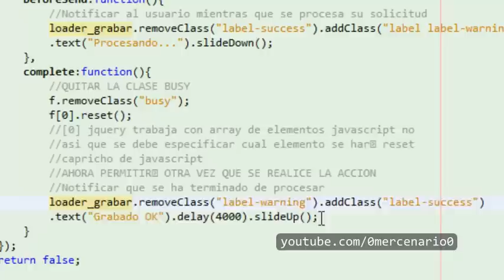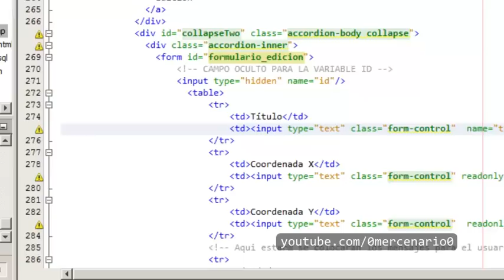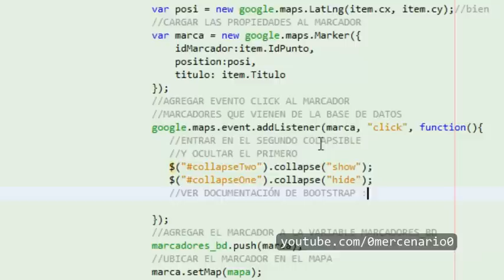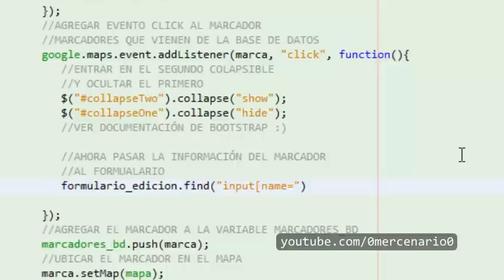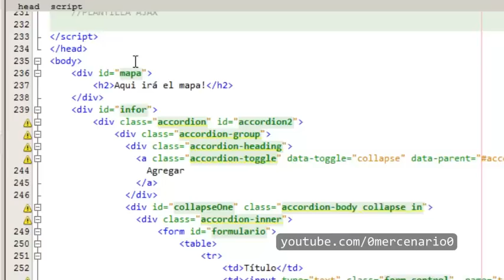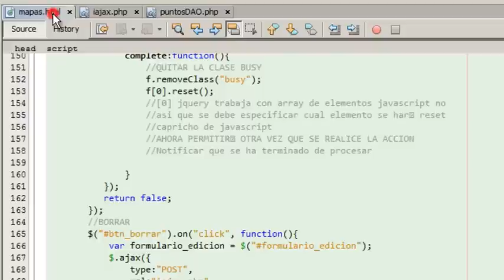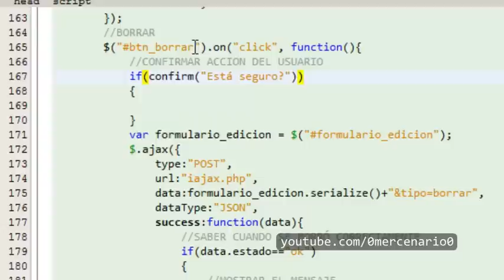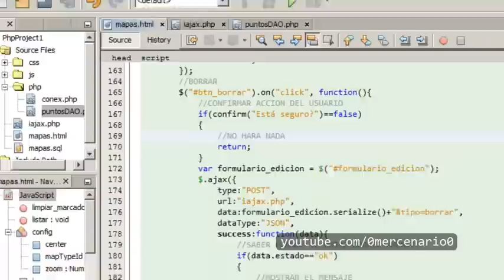Google Maps Api desarrollo de aplicación Parte 14 Borrar marcadores de la base de datos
+++ INFORMACION Y CODIGO +++
En este video se muestra como borrar un marcador en la base de datos seleccionado desde el mapa, en el siguiente video se hará unas mejoras al formulario de borrado y luego 2 videos (ultimos de esta serie) para actualizar los puntos del mapa y base de datos, like, comenta y suscribete.

script BD (no hay cambios)